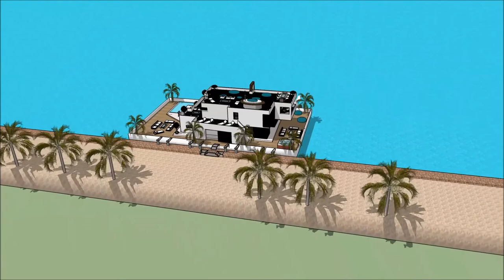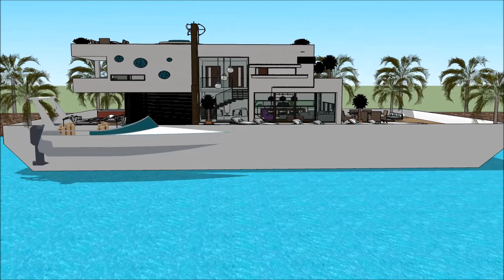DENVER BOAT SHOW 2018 COLORADO HOUSEBOAT Exhibition and expo Luxury Yacht and Houseboat Charter F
The houseboatzania launching an innovative high-end luxury yacht houseboat home design potentially as a display of exhibition of the DENVER BOAT SHOW 2018 COLORADO HOUSEBOAT   Exhibition and expo  Luxury Yacht and Houseboat Charter F.

The collection of the Houseboatzania concept of DENVER BOAT SHOW 2018 COLORADO HOUSEBOAT   Exhibition and expo  Luxury Yacht and Houseboat Charter F consists of high luxury and architectural art pieces in minimalism combined with living on the waterfront of the harbour of

The houseboat yacht design has the basis to sustain living with high standards and contemporary structural design at DENVER BOAT SHOW 2018 COLORADO HOUSEBOAT   Exhibition and expo  Luxury Yacht and Houseboat Charter F with numerous of prospects for excessive living and celebrating the desire of life worldwide: